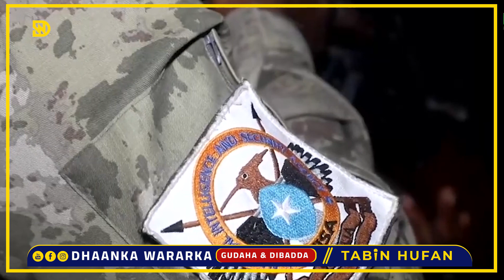DEG DEG: Weerar Lagu qaaday Mahad Salaad, Ciidamo La wareegay xarunta NISA, kala carar ka bilowday..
Wararkii ugu dambeeyay - Wararka Maanta - War Deg Deg Ah:

Jubbaland - Hirshabelle.